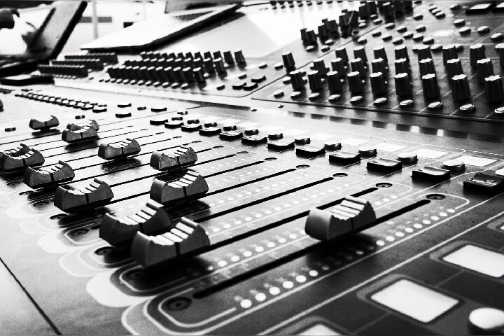U.S.A. FOR AFRICA........................WE ARE THE WORLD...!!